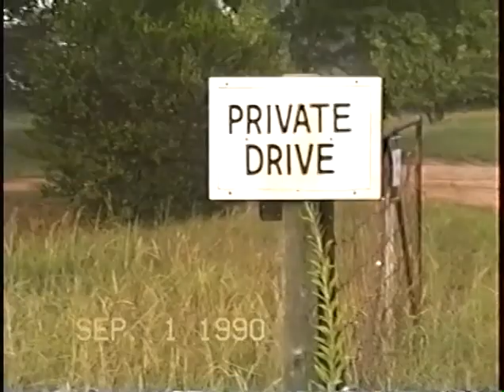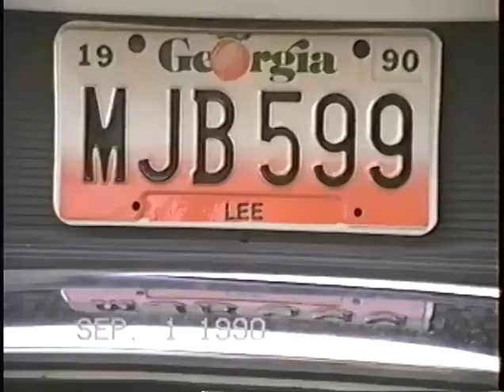Master Burnis, Wes, Jon in 1990 VHS digitized video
This is unedited, 1990, digitized VHS footage.  The audio is a bit weak, and the video all handheld. The first 3:45 minutes are of the farmhouse where Myra E, Wesley, and Jonathan Walker lived during the kids' high school years.

The remaining footage contains four 1990 interviews:
1.  (0:19:04 - 0:33:59) Wesley G. Walker as a freshman at Ga Tech U
2.   (0:19:04 - 0:33:59) Jonathan E. Walker as a Junior at Westover High school, Albany Ga.
3.   (0:34:00 - 0:43:00)  Richard Walker, 44 Divorced, Lee Co Florida
4.   (0:43:04 -2:02:00) L. Burnis Walker, 77, retired widower,

The scene was on Holden's Farm in Lee Co, Ga. north of Albany, in SW Georgia.